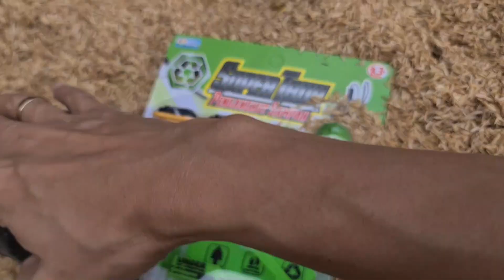Mencari dan Merakit Mainan Mobil Mobilan Truk Pasir Besar, Truk Sampah, Mobil Balap, Truk Molen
Mencari dan Merakit Mainan Mobil Mobilan Truk Pasir Besar, Truk Sampah, Mobil Balap, Truk Molen, Bulldozer, Crane, Mobil Pemadam, Mobil Polisi, FOklit, SLender, Wheel Loader, Dump Truck, Truk Oleng, Kereta, Mobil Roket, Jangan Lupa Like dan Subscribe ya, Terimakasih.